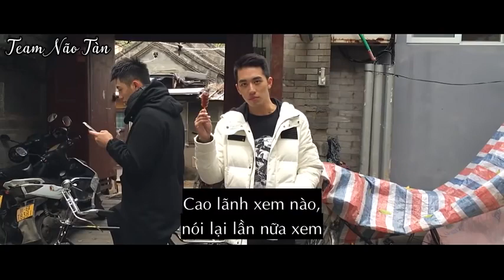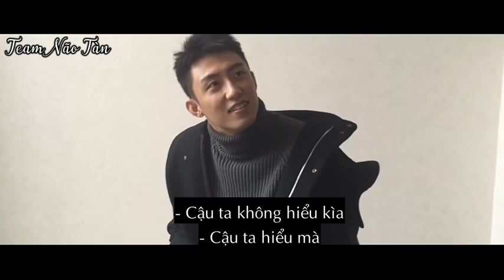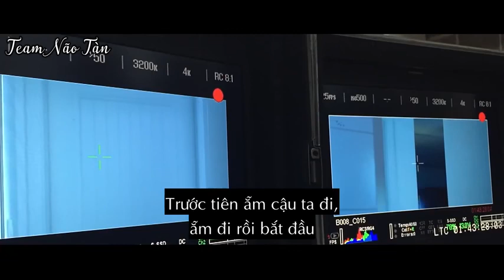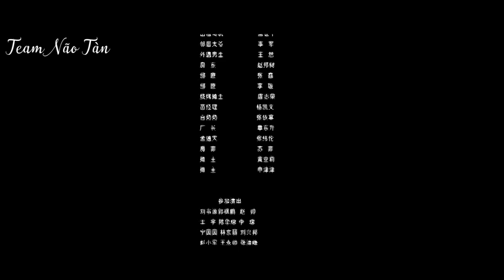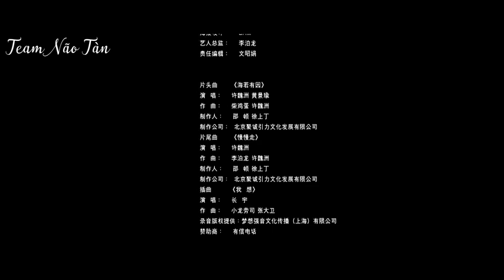(Vietsub) Thượng Ẩn - Hậu trường - Cố Hải&Lạc Nhân cực tình tứ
Vì yêu mến nên muốn lưu giữ.
Theo dõi kênh để xem thêm nhiều video